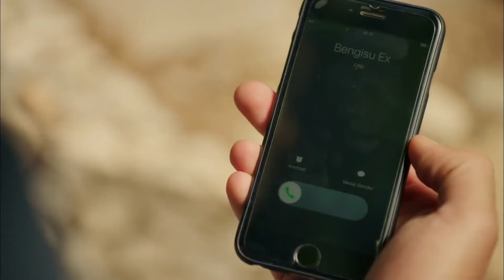Manitayı Saçma Sapan Konularla Darlamak Normalleştirilsin - Hanım köylü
Manitayı Saçma Sapan Konularla Darlamak Normalleştirilsin - 'BURALAR ESKİDEN DUTLUKTU''

Oyuncu Kadrosu:
Ferit Sabit: Yusuf Çim
İlkgün: Gülsim Ali
Düzgün Bey: Mehmet Özgür
Fikri Sabit: Ali İpin
Koptagel: Toygan Avanoğlu
Elmas: Aylin Kabasakal
Muhtar Eminne: Uğur Demirpehlivan
Reşat Döner: Selim Erdoğan
Yapım: Gold Film
Yönetmen: Murat Şevki Doğan
Senaryo: Filiz Ekinci & Baykut Badem